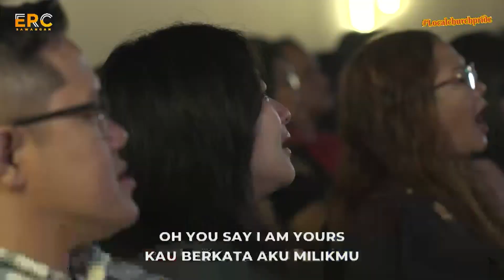YOU SAY - Lauren Daigle | GLORIA - KRISTIYANTI - YOGA ( ERC OVERTONES )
Permohonan Doa & Info: WA 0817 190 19